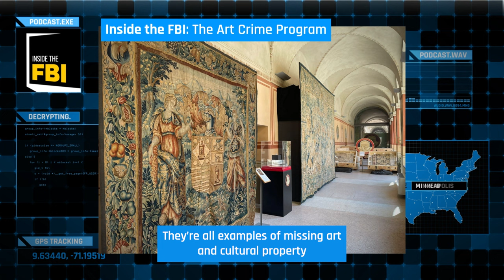Inside the FBI Podcast: The Art Crime Program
On this episode of Inside the FBI, we’ll learn more about the Bureau's role in investigating and recovering missing art and cultural property.